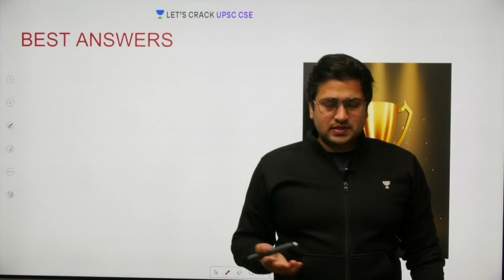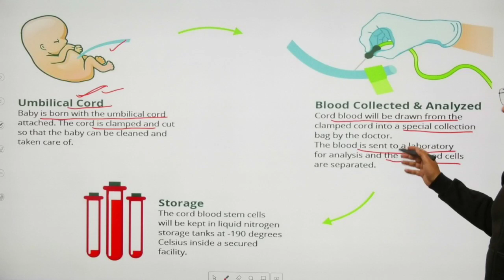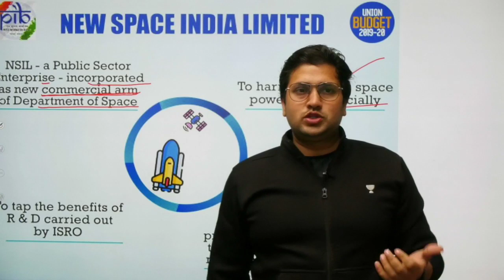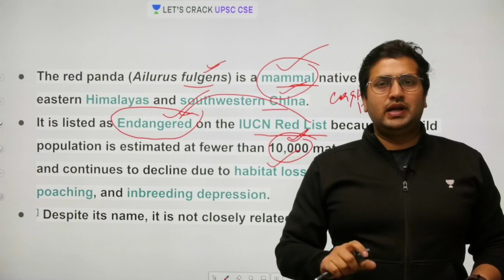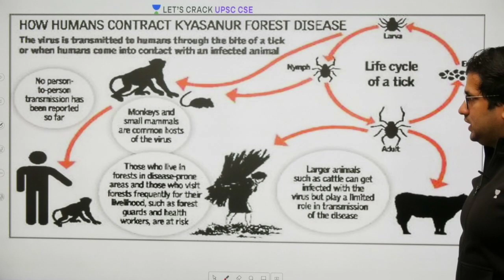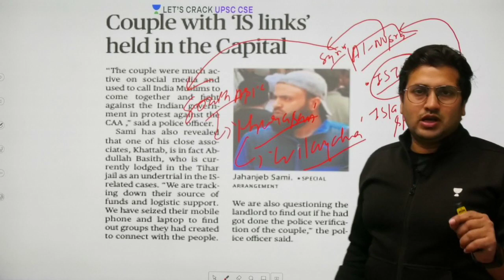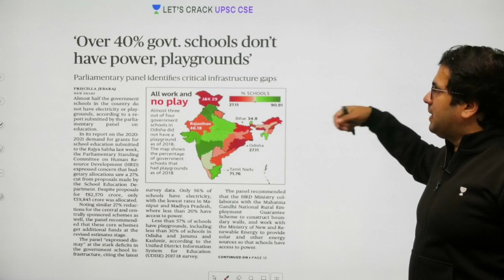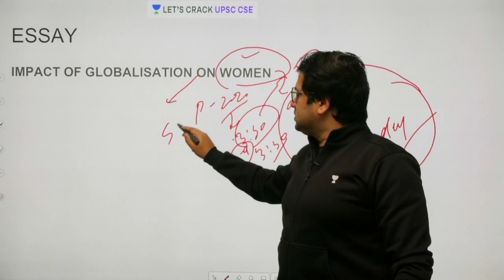9-Mar-2020 | The Hindu Newspaper Analysis | Current Affairs for UPSC 2020/2021 | Saurabh Pandey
9 March 2020 - (हिन्दू अखबार) Hindu Newspaper Analysis in Hindi [UPSC/IAS]. The Hindu Daily Current Affairs and  Newspaper Analysis covering important articles and editorials in the required depth mainly for UPSC/IAS Exams Preparation and General Studies for all competitive examinations. In this video lecture, Saurabh Pandey brings you the 9th March News Analysis. It also includes 9th March current affairs. The aspirants are advised to watch the entire video lecture for better understanding.

Unacademy Subscription Benefits:

1. Learn from your favorite teacher
2. Dedicated DOUBT sessions
3. One Subscription, Unlimited Access
4. Real-time interaction with Teachers
5. You can ask doubts in the live class
6. Limited students
7. Download the videos & watch offline